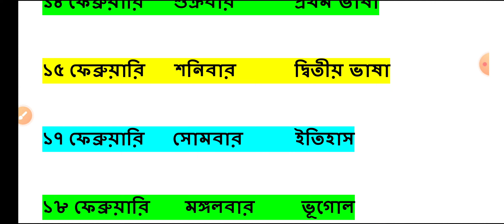Madhyamik 2025 exam date/Madhyamik 2025 exam news/Madhyamik 2025 exam routine. Madhyamik rutin.